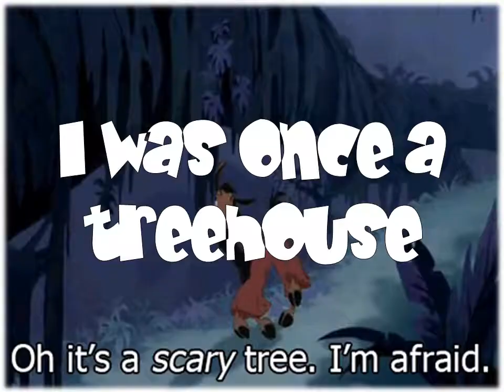Llama song - Kuzco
I know Donald isn't in this movie but who else would I use for Duck haha, hope you enjoy it